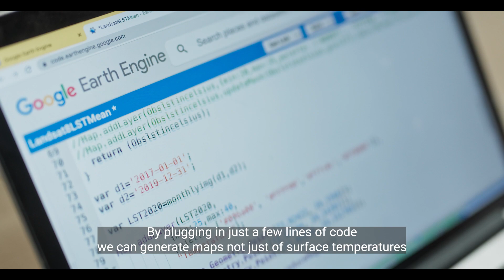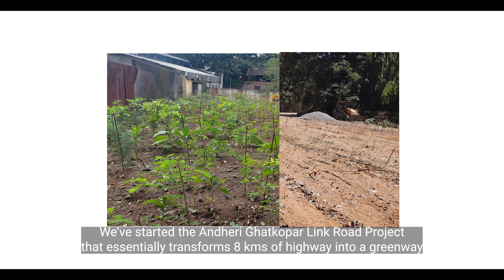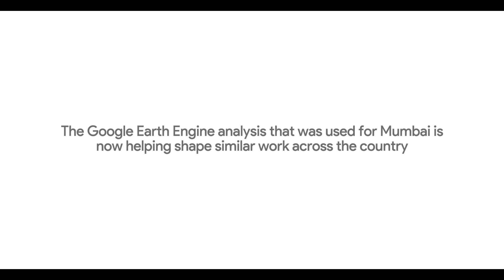Building Climate Resilient Cities | Google Earth Engine x WRI India And BMC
With temperatures soaring across Mumbai, the World Resources Institute, in their bid to help the government identify high risk zones, sought to understand just what was causing alarming differences in temperature across various parts of the city.

With the help of Google Earth Engine, the team was successfully able to access easy-to-interpret data about surface temperature, vegetation cover and roofing materials across the city to help the authorities build a plan of action to combat the heatwave.

With a data driven development approach, interventions like these proved to be significant changes in reforming cities like Mumbai, and taking a step towards a greener India.